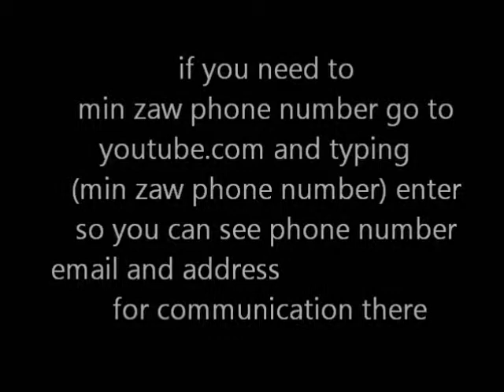UNHCR myanmar refugees slow go go song umphiem min zaw